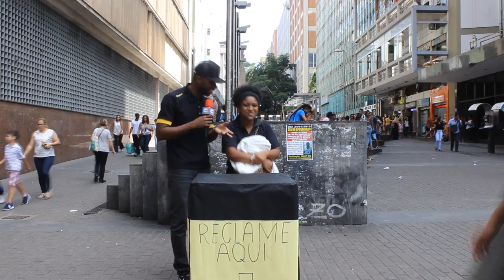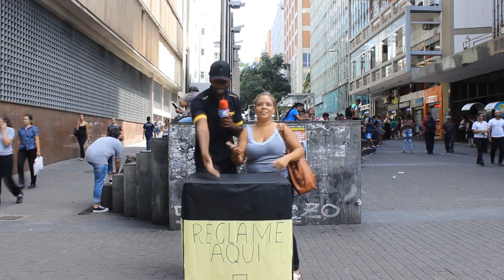Reclame aqui #1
Estamos de quadro novo no canal.
O quadro Reclame aqui..

Fomos até o centro da cidade, ouvir as pessoas reclamando sobre vários assuntos.
Muitos deles Hilários.

Assistam o vídeo e deixem bastante likes.